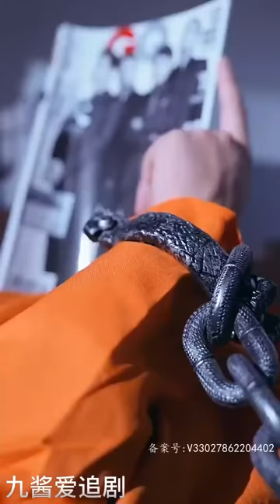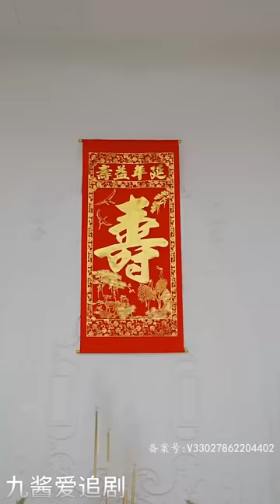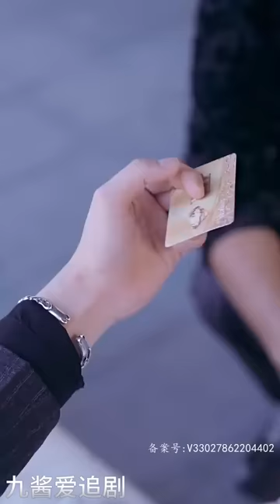[Multi SUB]《史上最强龙神》（全集）他是史上最强龙神，以为妻女已死，自愿在锁龙狱五年，意外得知妻女被仇敌沈家如此欺辱，今日我必踏碎整个沈家！